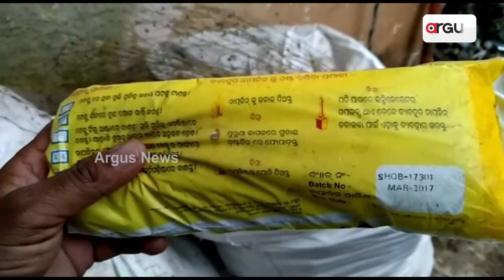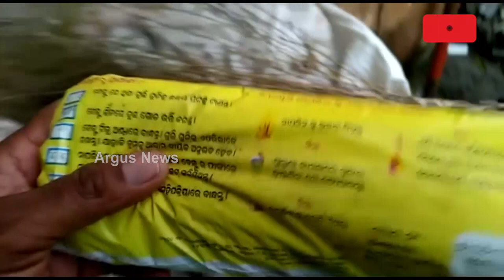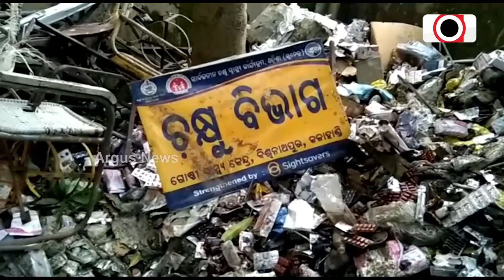ଖତଗଦାରେ ସରକାରୀ ଔଷଧ !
ଦଳିତ ନିରିହ ନିଷ୍ପେସିତ ରୋଗୀଙ୍କ ପାଇଁ ରାଜ୍ୟ ସରକାର ନିରାମୟ ଯୋଜନା ଦ୍ବାରା ବିଭିନ୍ନ ରୋଗର ନିରାକରଣ ପାଇଁ ସରକାରୀ ଡାକ୍ତରଖାନାଙ୍କୁ ଔଷଧ ଯୋଗାଇ ଦେଉଛନ୍ତି । ହେଲେ ଡାକ୍ତରଖାନା କତ୍ତୃପକ୍ଷଙ୍କ ଦାୟିତ୍ଵ ହୀନତା ଯୋଗୁଁ ଏହି ଯୋଜନା ବାଟବଣା ହେଇଛି । ଏଭଳି ଅଭାବନୀୟ ଘଟଣା ଦେଖିବାକୁ ମିଳିଛି କଳାହାଣ୍ଡି ଜିଲ୍ଲାର ଲାଞ୍ଜିଗଡ଼ ବ୍ଲକର ମୂଖ୍ୟାଳୟ ବିଶ୍ଵନାଥପୁର ଗୋଷ୍ଠୀ ସ୍ୱାସ୍ଥ୍ୟକେନ୍ଦ୍ର ଠାରେ